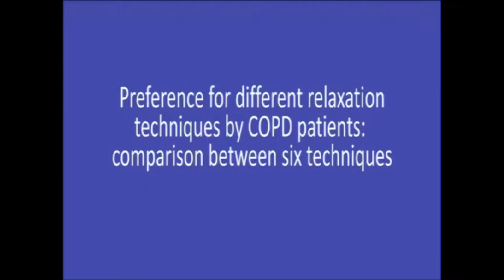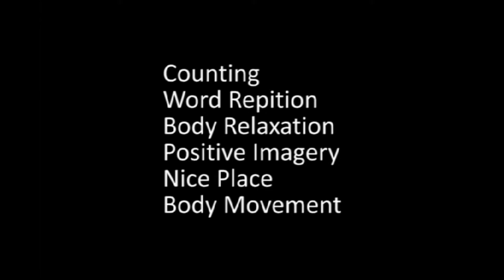Preference for different relaxation techniques by COPD patients – Video abstract [113108]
Video abstract of clinical trial report “Preference for different relaxation techniques by COPD patients: comparison between six techniques” published in the open access journal International Journal of COPD by Hyland et al.

Background: A review of the effectiveness of relaxation techniques for chronic obstructive pulmonary disease patients has shown inconsistent results, but studies have varied in terms of technique and outcome measures.
Aim: To determine patient preference for different relaxation techniques.
Methods: Chronic obstructive pulmonary disease patients were presented with six techniques via a DVD and asked to rate the techniques in terms of effectiveness, rank in order of likely use, and comment.
Results: Patients differed in the technique preferred and reason for that preference, but the most commonly preferred technique both for effectiveness and ease of use was “thinking of a nice place” followed by progressive relaxation and counting. Familiarity and ease of activity were commonly given reasons for preference.
Conclusion: Rather than providing patients with a single technique that they might find difficult to implement, these results suggest that it would be better to give a choice. “Thinking of a nice place” is a popular but under-investigated technique.